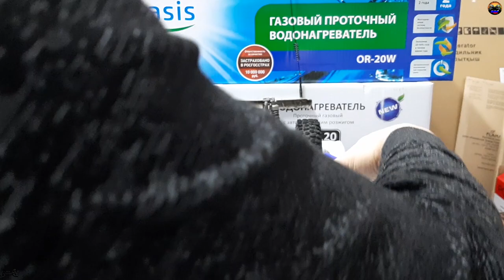Фильм 02 впроцессе Увеличиваем выворот на RemoHobby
Назовем все это дело Эксперименты с подвеской. Увеличиваем угол поворота (выворот) на модели от РемоХобби.